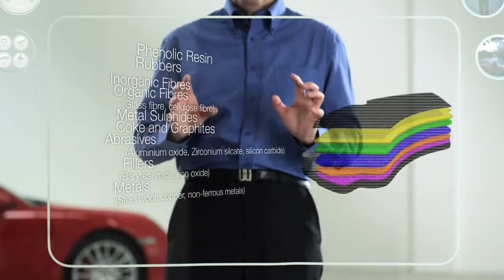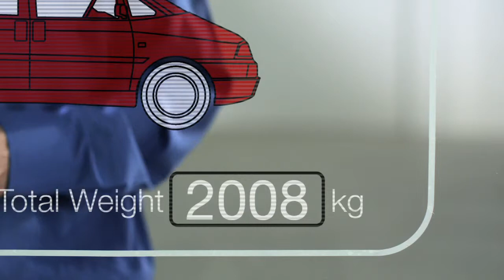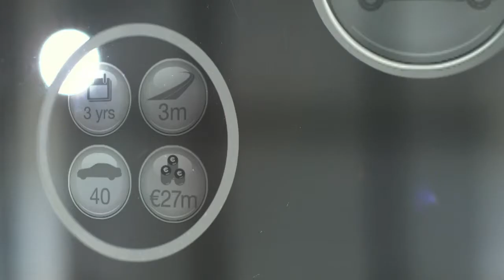TMD-CORPORATE-MOVIE.mov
A TMD Friction movie for the Automechanika exhibition in Frankfurt